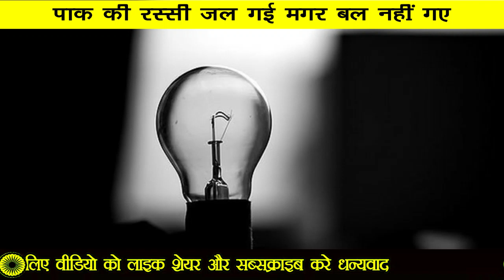Water and Electricity Crisis in Pakistan media | पाकिस्तान me bijli aate ke baad paani ka sankat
Water and Electricity Crisis in Pakistan media | पाकिस्तान me bijli aate ke baad paani ka sankat, pak public reaction on pakistn crisis

Hi friends welcome to पुंडीर न्यूज

This is official Youtube channel of PUNDIRNEWS.